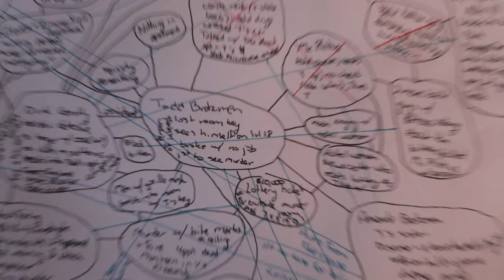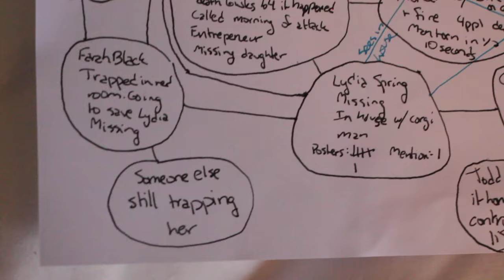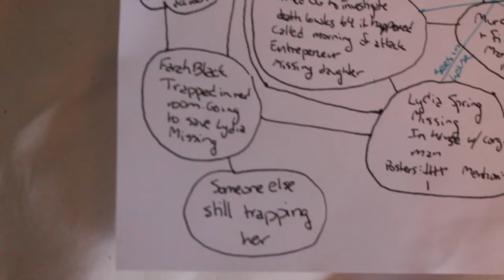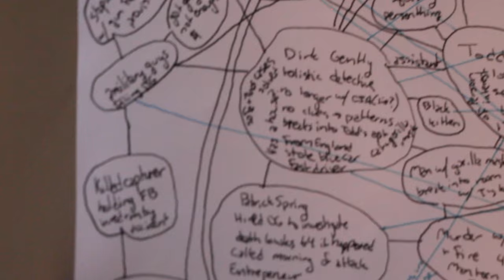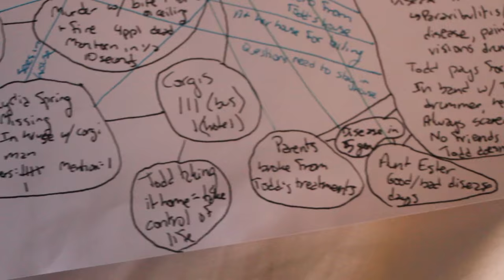EVERYTHING IS CONNECTED | Dirk Gently Ep. 1 Discussion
I've fallen in love with Dirk Gently's Holistic Detective Agency, and I've made a map trying to figure out how everything is connected so far! Join me in attempting to figure out what is going on with this show :D

Social Media!